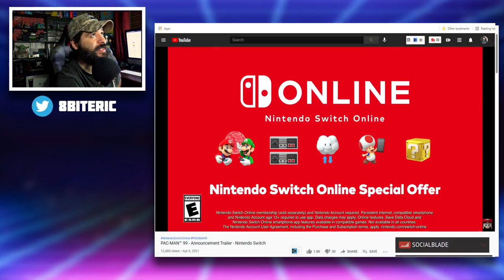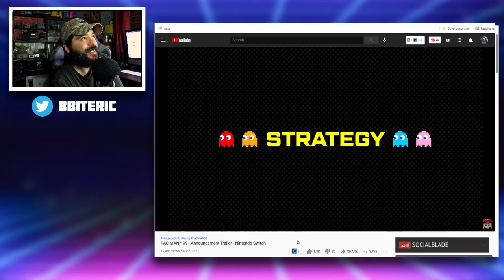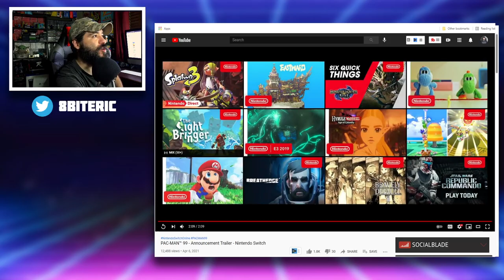PAC-MAN™ 99 - Announcement Trailer - Nintendo Switch REACTION! | 8-Bit Eric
8-Bit Eric ( 8BE ) HOLY COW! PAC-MAN is back in a new 99-PAC-MAN battle royale! PAC-MAN™ 99 goes live 4/7 at 6 PM PST, exclusively for NintendoSwitchOnline​ members!

Equipment used in videos:

Gaming Chair:
KILLABEE Big and Tall Gaming Chair 8212 Gray

Editing Computer:
Apple iMac (27-inch, 8GB RAM, 1TB Storage)

Computer Monitor:
Dell Ultrasharp U2718Q 27-Inch 4K IPS Monitor

Streaming/Gaming PC:
Asus G20AJ-US006S Intel Core i3-4150
3.5GHz 8GB DDR3 1TB HDD DVD±RW